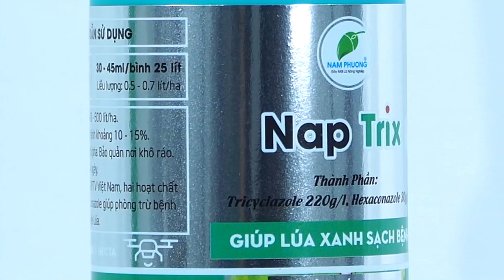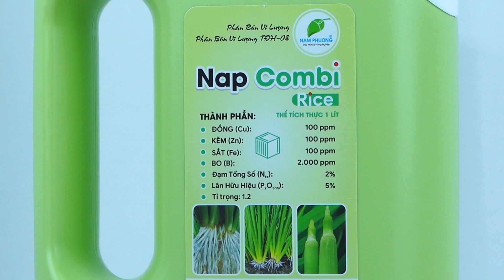🔥 🎥 TIN SIÊU HOT: BÀ CON ĐANG "RẦM RỘ" VỀ SET XANH! 💚 🍀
🔥 Bà con ơi! Set Xanh đang gây "sốt xình xịch" khắp nơi, trở thành bí quyết số 1 cho mùa màng bội thu mà ai cũng phải thử! 🌾

👉 Xem ngay video để nghe bà con nông dân chia sẻ chân thực – dùng Set Xanh là thấy ngay hiệu quả thần kỳ, mùa nào cũng trúng lớn!

📣 Bà con đã dùng Set Xanh chưa? Comment ngay cảm nhận của mình bên dưới để chia sẻ bí quyết thành công với cộng đồng! Ai cũng đang chờ để học hỏi đấy!

💥 Set Xanh đã tạo nên những vụ mùa "trúng đậm" cho nhà nông, còn bà con thì sao? Đừng bỏ lỡ – thử ngay hôm nay để cùng gặt hái thành công!

❤  Xin chân thành cảm ơn Anh Tám Cường, nhà nông chí cốt của Nam Phương đã chia sẻ cảm nhận của mình về Set Xanh!!!